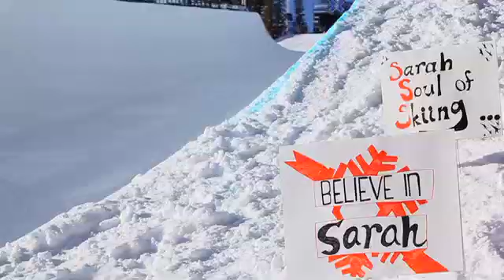Pipedreams - Episode 3 (X Games)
Episode 3 of Mike Riddle's web-series, Pipedreams, follows him and the Canadian team during the hectic week of the Winter X-Games in Aspen, Colorado. Check out some behind-the-scenes training, partying, and the rest that Aspen has to offer.